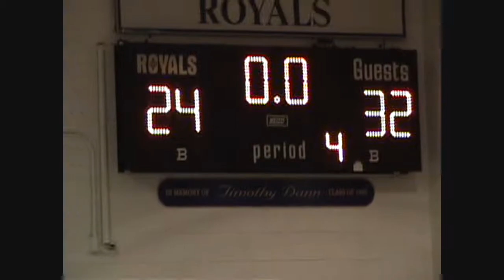1.28.10 Part II CYO 6th Basketball IHM vs Christ the King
Part 2 ,  CYO Basketball 6th Grade CYO Boys, Immaculate Heart of Mary vs. Christ the KIng at Yonkers NY on January 28th, 2010